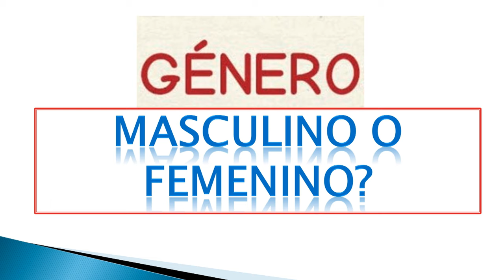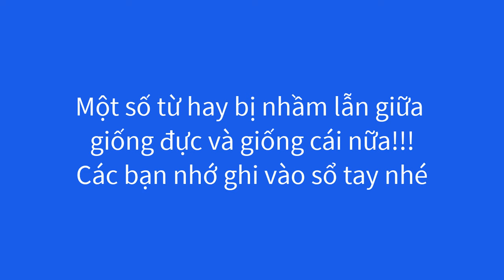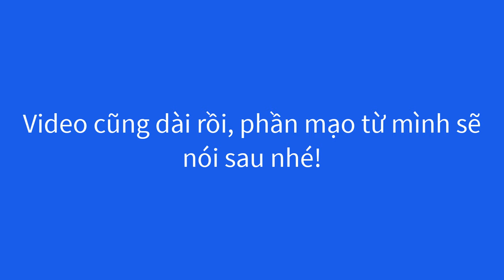Claudia Vlog - Giống đực và giống cái trong tiếng Tây Ban Nha (Cực kỳ chi tiết)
Trong bài này mình sẽ liệt kê tất cả mọi trường hợp về giống đực và giống cái cho các bạn.
Các bạn nhớ xem và ghi vào sổ tay để không bị nhầm lẫn nhé.
Mình chúc các bạn học tốt tiếng Tây Ban Nha!
Tiếng Tây Ban Nha là ngôn ngữ thứ hai được sử dụng nhiều nhất ở Hoa Kỳ. Nhiều người Mỹ bắt đầu học nó ở trường tiểu học hoặc trung học, nhưng hầu hết chúng ta không bao giờ đạt đến mức mà chúng ta có thể giao tiếp bằng tiếng Tây Ban Nha.
Video tự học tiếng Tây Ban Nha, học tiếng Tây Ban Nha giao tiếp theo chủ đề. Với việc nghe và thực hành tiếng Tây Ban Nha hàng ngày sẽ là cách học tốt nhất cho bạn
Học tiếng Tây Ban Nha để trải nghiệm ngôn ngữ và văn hoá mới mẻ. Lên kế hoạch học tiếng Tây Ban Nha ngay từ bây giờ!